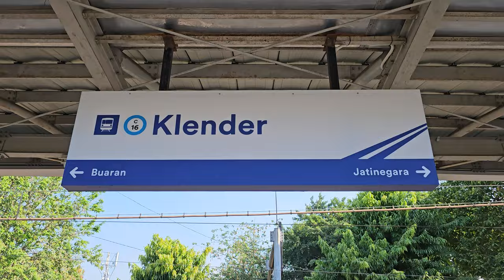Stasiun Klender: Kompilasi KRL Commuter Line dan Kereta Api [4K] | JR 205, Tokyo Metro 6000, CC 206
Kompilasi KRL Commuter Line Lin Cikarang: JR 205 Rheostatik, JR 205 VVVF, Tokyo Metro 6000, lokomotif CC 206 di Stasiun Klender.